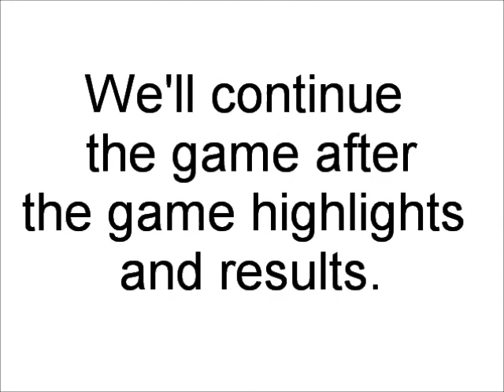NCAA Final Four 2002 Tournament 4 Part 7